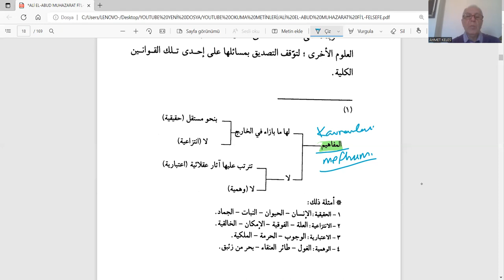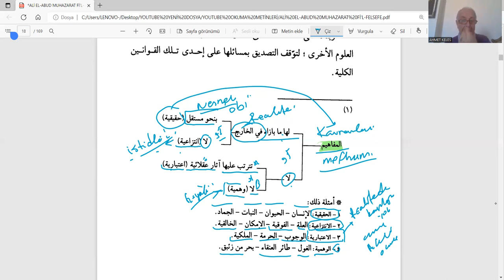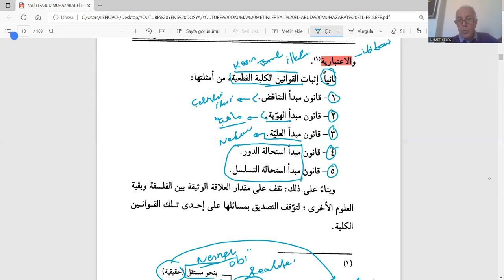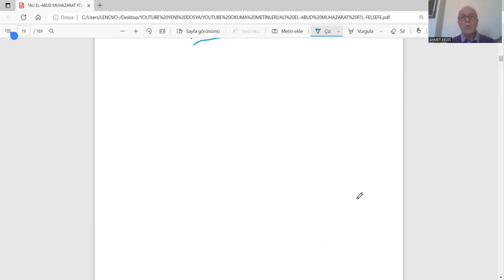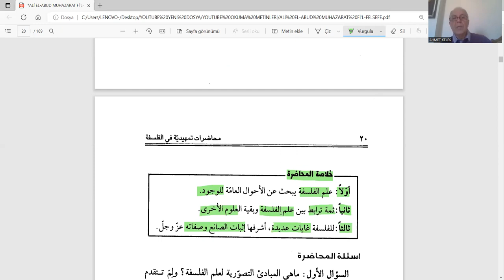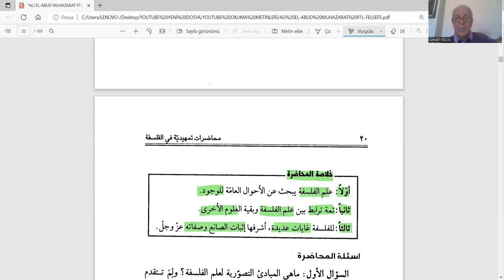FELSEFE OKUMALARINA GİRİŞ 3 FELSEFÎ SORUNLAR VE FELSEFENİN AMACI